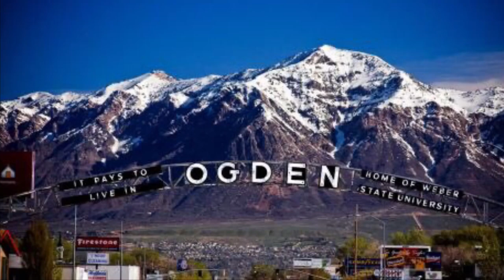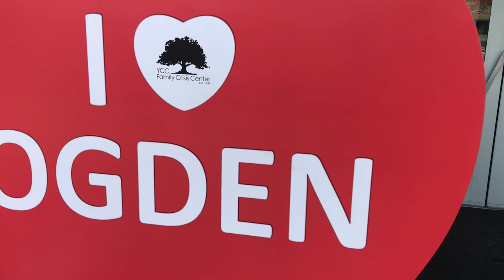Ogden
Grown men have a snow ball fight in Ogden.